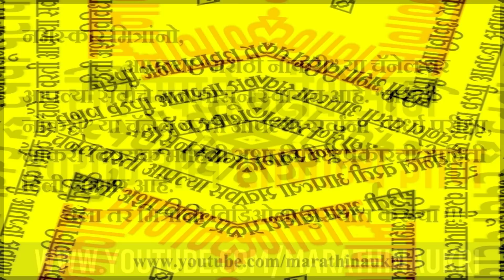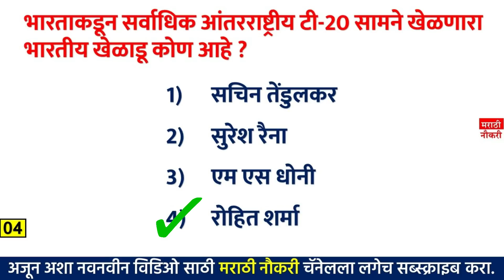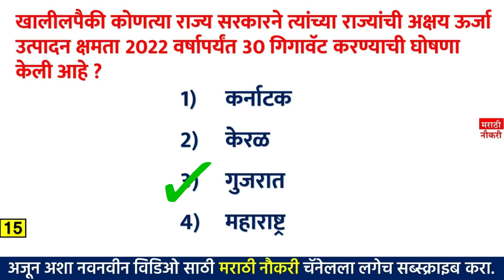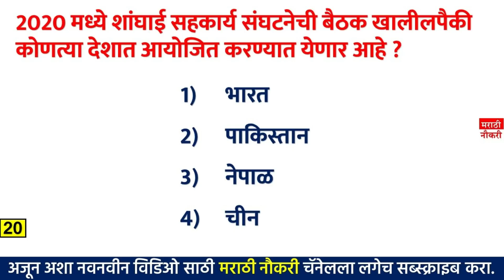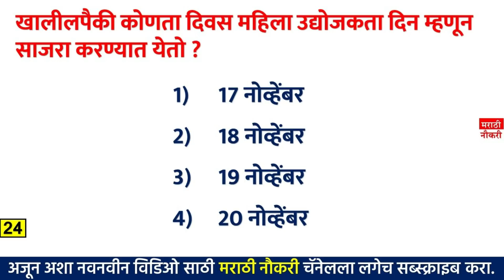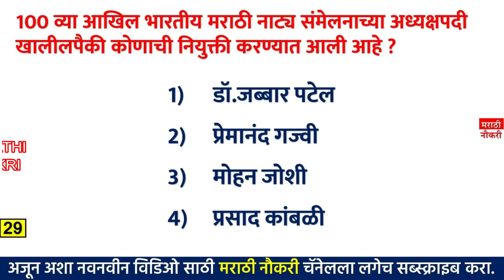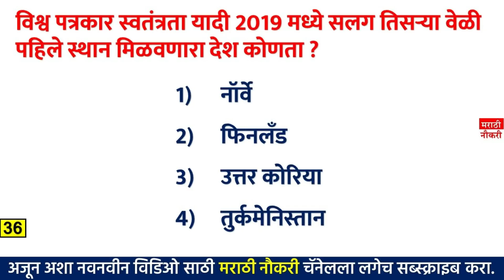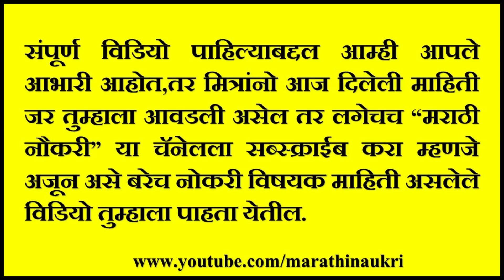Current Affairs Novembar 2019 | संपूर्ण नोव्हेंबर 2019 च्या चालू घडामोडी | Marathi Naukri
मित्रांनो ही एक झिप फाइल असून या वेळी तुम्ही हे डाऊनलोड करणार,त्यानंतर तुम्हाला ही फाइल ओपन केल्यावर सर्व जिल्ह्याच्या 2017 मधील प्रश्नपत्रिका PDF स्वरुपात मिळतील. जर काही अडचण आल्यास 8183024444 या नंबर वर व्हाट्सअॅप मेसेज करावा.
Maharashtra Police Bharti 2017 Question Papers | महाराष्ट्र पोलीस भरती 2017 मधील सर्व प्रश्नपत्रिका